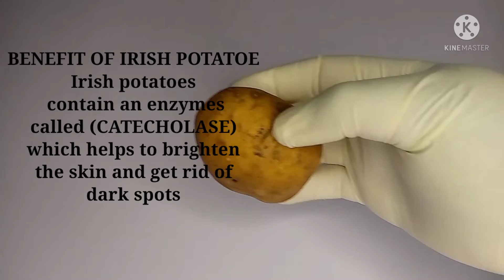SKIN WHITENING HOME REMEDY skin whitening home remedies#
Hi everyone 💕

Welcome to my channel,,,, hope you guys are doing pretty well?so if you are a returning subscriber you all are the real boss,and if you haven't subscribe please subscribe to my channel for you to be the first to get notified whenever i upload a new video.

Skin whitening home remedy for face/whitening and glowing the skin#silva natural skincare#

License by YouTube audio

GOD BLESS

skin whitening home remedy for face/whitening and glowing skin#
Silva natural Skincare#
tips for skin remedy#
skin whitening treatment#skin whitening home remedies